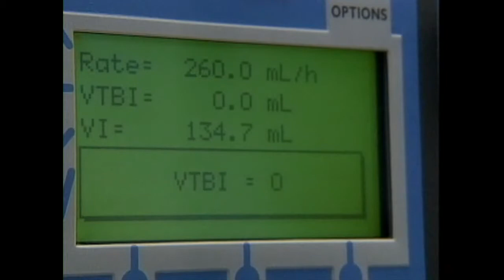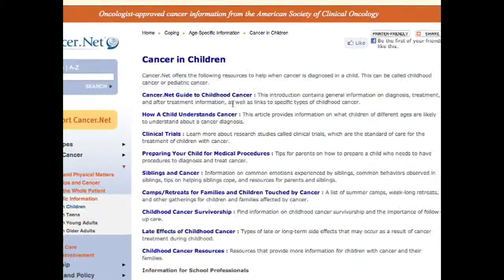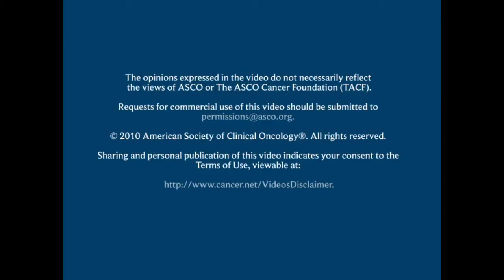Childhood Cancer Survivorship, with Gregory Reaman, MD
In this video, Dr. Gregory Reaman gives an overview of childhood cancer survivorship and the importance of follow-up care after treatment is complete.